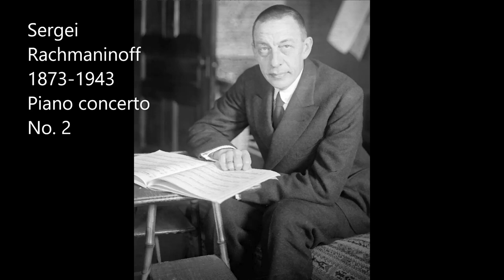Greatest classical orchestral music, No. 2.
I made another list of great classical orchestral music ranging from baroque music to Sibelius and Shostakovich.

1) Schubert - Unfinished symphony 0:00
2) Mendelssohn - The Hebrides 0:46
3) Wagner - Der Ring des Nibelungen 2:15
4) Dvorak - Aus der Neuen Welt, mov. I.  2:57
5) Beethoven - Symphony 5, mov. III. 3:55
6) Beethoven - Symphony 3, Eroica
- Mov. II. 4:49
- Mov. I. 7:11
- Mov. III. 8:10
7) Rachmaninoff - The Isle of the Dead 10:23
8) Liszt - Dante Symphony 11:27
9) Mozart - Die Zauberflöte 13:10
10) Rachmaninoff - Piano concerto No. 2
- Mov. III 13:45
- Mov. I. 14:46
11) Beethoven - Symphony 5
- Mov. III. 15:15
- Mov. I. 16:19
12) Dvorak - Aus der Neuen Welt
- Mov. II. 17:29
- Mov. III. 18:42
- Mov. IV. 19:18
13) Smetana - Moldau 20:50
14) Beethoven - Symphony 9. 21:54
15) Bach - Chaconne 24:30
16) Sibelius - Finlandia 25:42
17) Liszt - Piano concerto 2
- Mov I. 27:50
- Mov III. 28:54
18) Beethoven - Piano concerto 5. 29:47
19) Rachmaninoff - Rhapsody on a Theme of Paganini 30:38
20) Beethoven - Symphony 7
- Mov I. 32:40
- Mov II. 34:44
21) Shostakovich - Symphony 7. 36:00
22) Bach - Harpsichord Concerto No.1 in D Minor 38:10
23) Vivaldi - Cello Concerto in D Minor, RV 405. 39:33
24) Mozart - Concerto For Two Pianos, K. 365. 43:03
25) Mozart - Clarinet Concerto in A major. 43:28